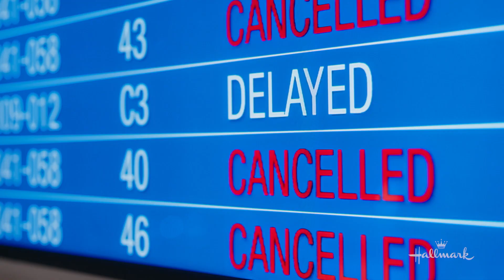Preview - Holiday Road - Starring Warren Christie and Sara Canning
Watch a preview for the original Christmas movie, “Holiday Road” starring Warren Christie and Sara Canning.